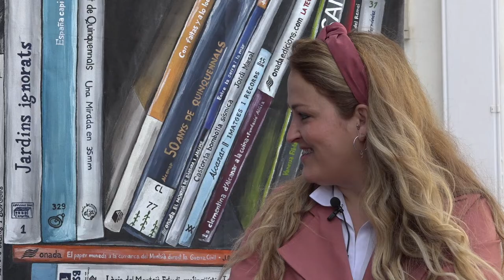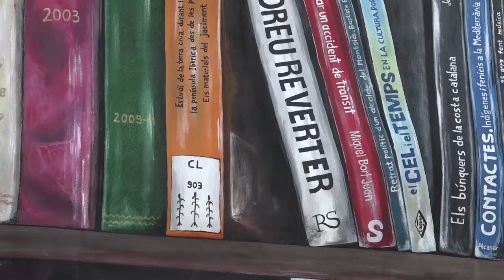Entrevista Laia Bort. Sant Jordi 2021.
Entrevista Laia Bort, autora de l’obra pictòrica “Un poble entre línies”, cedida a la Biblioteca Trinitari Fabregat.